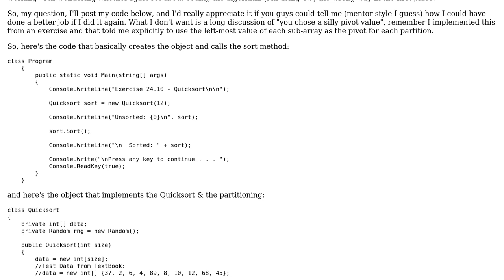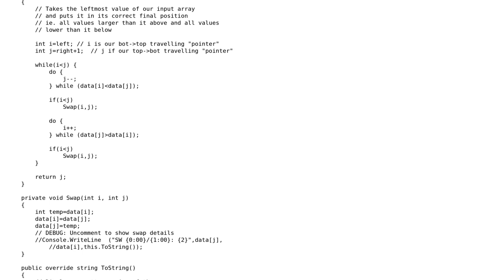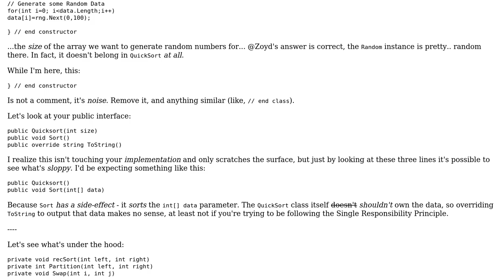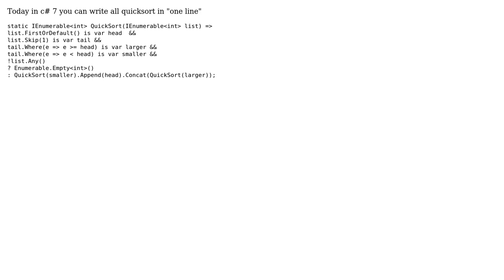Quicksort implementation in C# (3 Solutions!!)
Quicksort implementation in C#

With thanks & praise to God, and with thanks to the many people who have made this project possible! | Content (except music & images) licensed under CC BY-SA | Music | Images & others | With thanks to user Zoyd user Th3Minstr3l user Mathieu Guindon user Lucas Teles and the Stack Exchange Network Trademarks are property of their respective owners. You are responsible for your own actions.